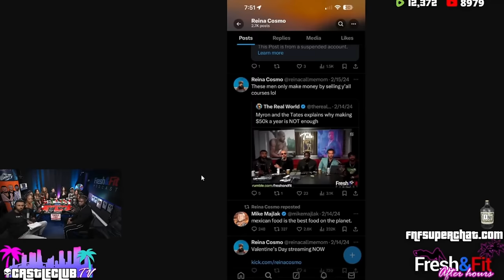Triggered 304 tried to EXPOSE Myron and Fresh for Selling COURSES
🎧Listen To The Podcast On The GO HERE🎧